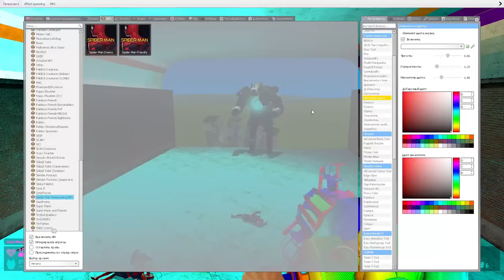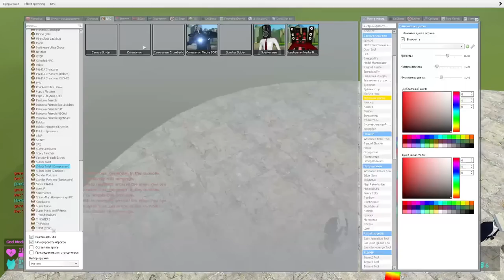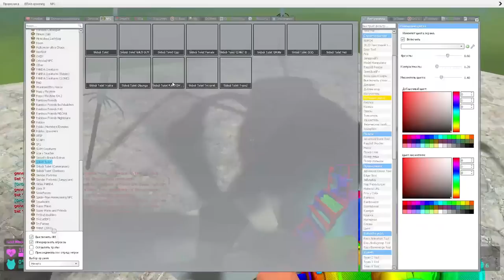🧱 TALLGRASS ALL CAMERA MAN VS SKIBIDI TOILET FAMILY BATTLE SPARTAN KICKING in Garry's Mod !